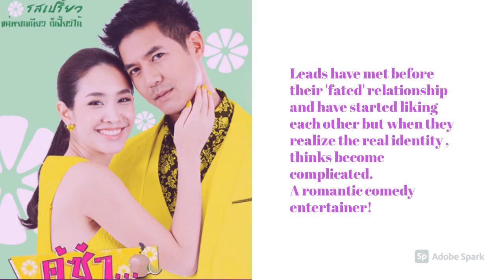Weir Sukollawat Kanarot || 5 MUST WATCH ROMANTIC THAI LAKORNS!